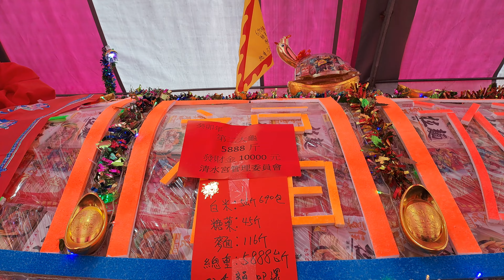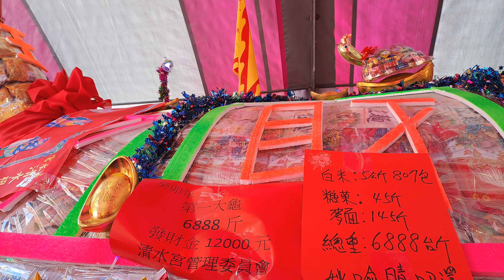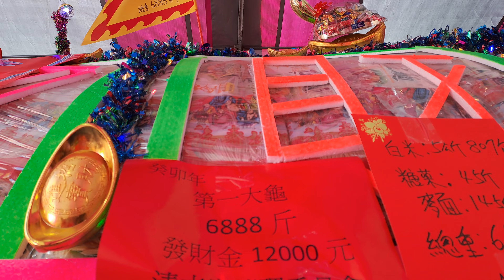【4K拍攝】台南-歸仁區~【南保南興清水宮】~【大年初六寺廟走春】~6888斤的第一大龜恭祝清水祖師聖誕千秋萬壽無疆~【寺廟巡禮~508】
6888斤的第一大龜恭祝清水祖師聖誕千秋萬壽無疆!
【地址】台南市歸仁區文化街三段206號